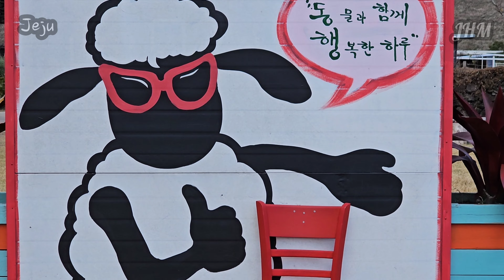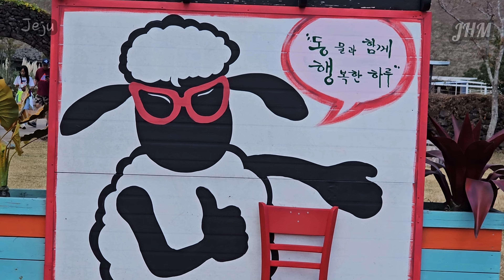Jeju 동물먹이주기 체험 👀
제주 동물먹이주기 체험 여러 곳이 있지만 저는 여기추천해요
동물이 우리속에 가둬놓고 있는 동물보다 확트인 곳에서 아이들과 함께 놀수 있는 이 곳이 너무 좋네요
시간 가는줄 모르고 동물과 놀다 왔어요 👀